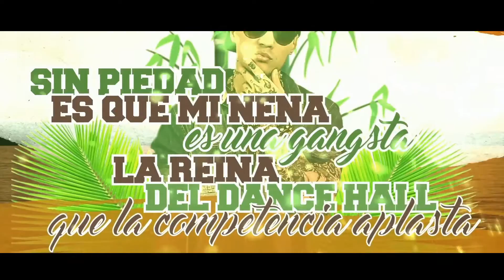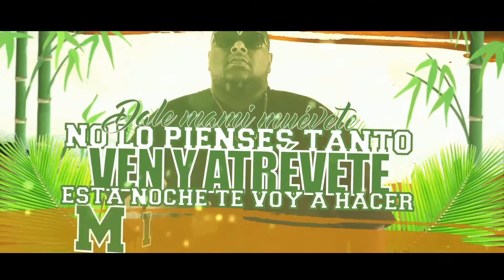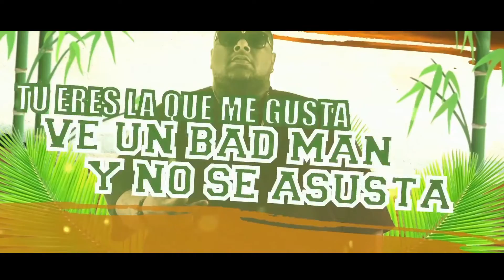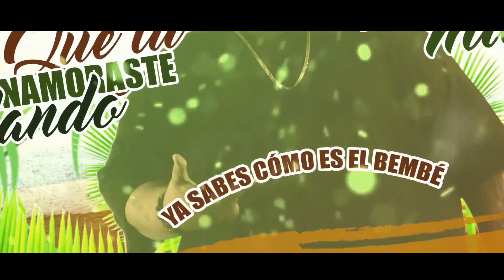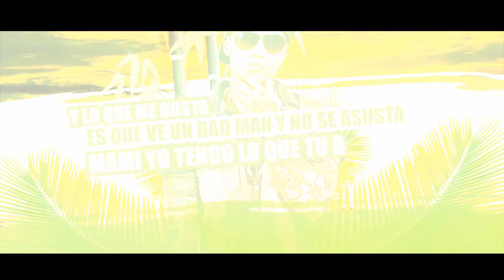Golden Gun Ft. Alexander Dj, Mosta Man - Me Enamoraste Bailando (Alianza)